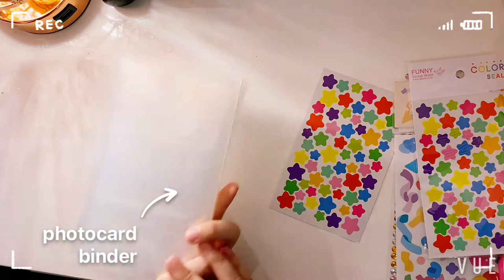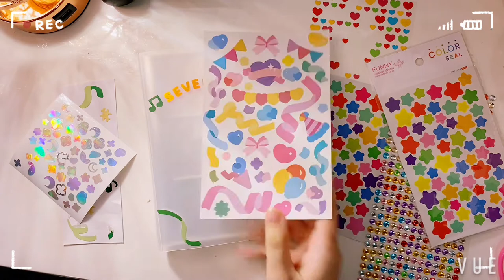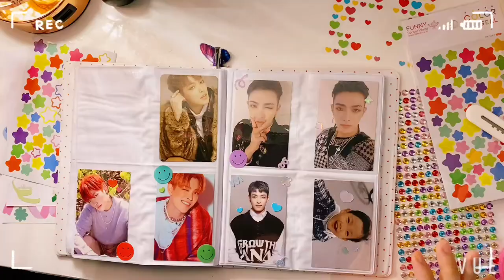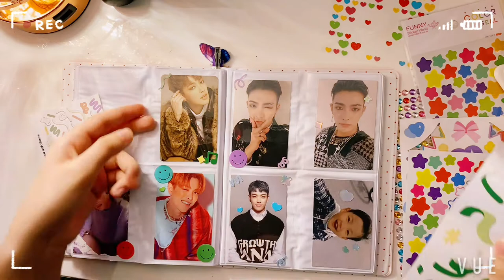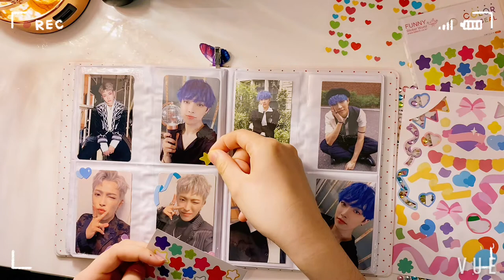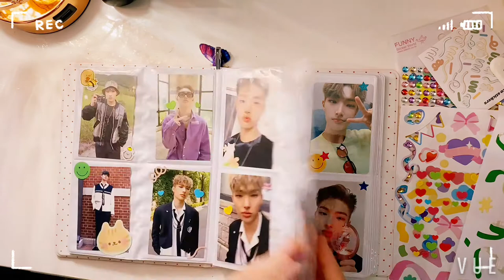stationary haul and decorating photocard binder + lightiny !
stickers:
Yunho Decal + Holographic Stickers + Letters: HoneystarCo on Etsy
Mingi Decal: 21CenturyGirls on Etsy
Misc. Stickers: Shein :T
Used: